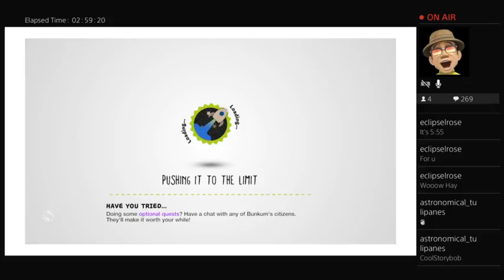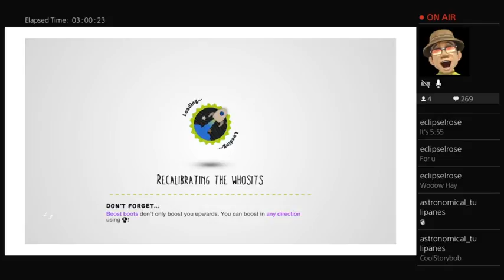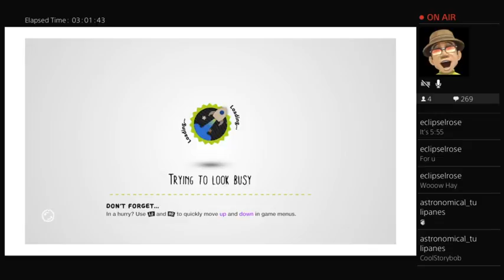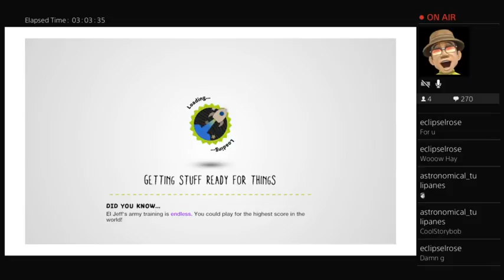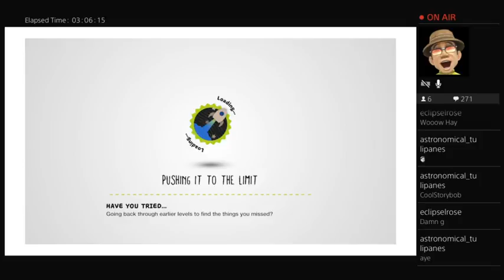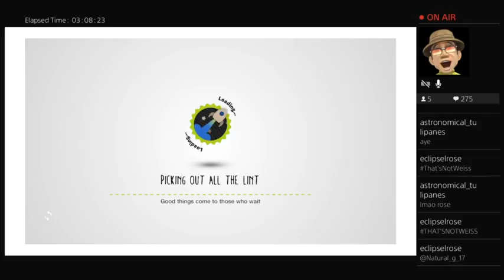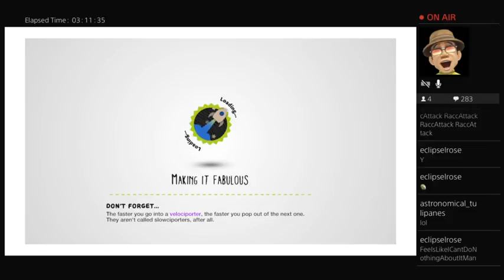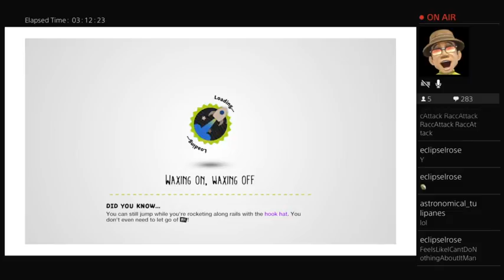Replaying Levels Without Dying In Lbp3 (Part 13)